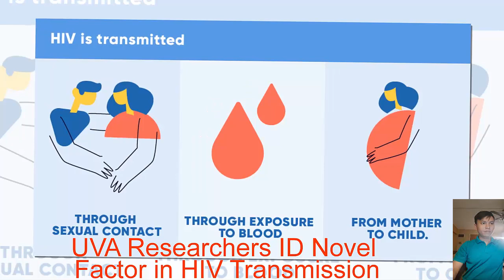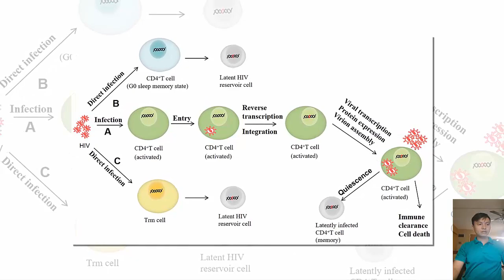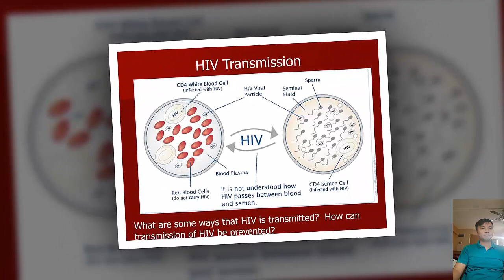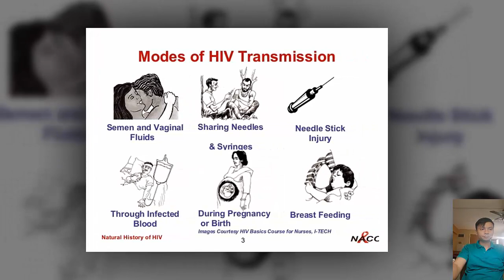UVA Researchers ID Novel Factor in HIV Transmission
School of Medicine researchers have found long-sought answers to questions about HIV transmission, and those findings could lead to new ways to prevent the disease’s spread.
More than 1 million people worldwide are infected with HIV every year, even though the virus is not easily transmitted – especially via sex. When transmission does occur, it is usually caused by a single virus that has made it past many different biological and cellular defenses. But how? And what factors make for successful transmission?

The UVA researchers have identified what they believe is a critical factor that was previously unknown to be involved in this process. Successful transmission, they believe, is influenced by a protein the virus makes and how that protein interacts with the RNA of the virus. Natural variation in this process, the researchers say, could be a key factor in determining whether HIV is passed on, especially during unprotected vaginal sex.